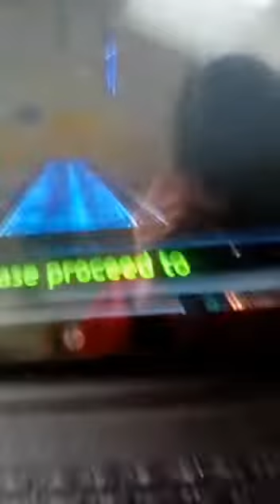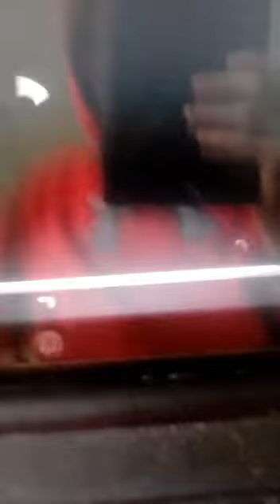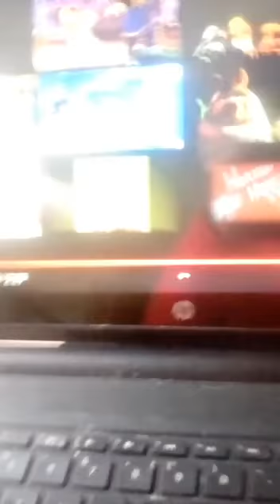Owl City - Good Time